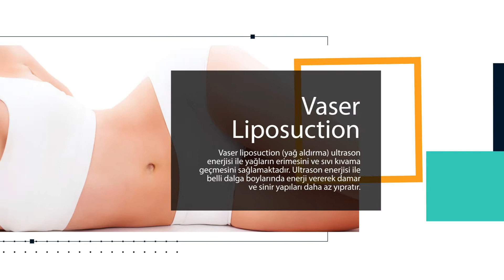Op. Dr. Ömer Sağır | Estetik Uygulamalar Tanıtım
1983 yılında Adana’da doğdu.
Bilfen Kolejini bitirdikten sonra, 2010 yılında Dicle Üniversitesi Tıp Fakültesini bitirdi.
İlk TUS ( Tıpta Uzmanlık Sınavı ) sınavında Acıbadem Üniversitesi Tıp Fakültesi Hastahanelerinde Plastik ve Rekonstrüktif Cerrahi ihtisasına başladı.
Türkiye’nin seçkin hocalarıyla ameliyatlara girme şansı buldu.

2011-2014 yılları arasında Bezmialem Vakıf Üniversitesi Tıp Fakültesi Hastahanesi Plastik ve Rekonstrüktif Cerrahi Bölümünde cerrahi rotasyon yaptı.
Burada birçok estetik cerrahi ,doğumsal yüz ve kafa şekli anomalileri, el yaralanmaları ve mikro cerrahi ameliyatlarına katıldı.
2013 yılında Sudan Ülkesine giderek birçok yarık damak ve dudak ameliyatı yapmıştır.
2014 yılında Amerika Birleşik Devletlerinin Miami kentinde Constantio Mendietta’nın özel kliniğinde Kalça estetiği üzerine birçok ameliyata katıldı. Yine aynı yıl Amerika Birleşik Devletleri’nde Profesör Doktor Daniel Backer ile birçok yüz germe ve burun estetiği ameliyatında yer aldı.

2015 yılında ise Acıbadem Üniversitesi Tıp Fakültesi Hastahanesi Plastik ve Rekonstrüktif Cerrahi Bölümü’nden ‘’Kök hücrenin tendon iyileşmesi üzerine etikleri ‘’ çalışması ile uzmanlığını aldı.

Amerika’da Sağlık Bakanlığı tarafından onaylanmış Migren cerrahisini ülkemizde ilk yapan kişilerdendir. Migren Cerrahisi ile hastalar artık hiç migren başağırısı atağı geçirmemekte ve hayatları boyunca ağrı kesici ilaç kullanmakatan kurtulmaktadırlar.
Prestijli bir sınav olan ‘’Avrupa Plastik Cerrahi Denklik Sınavını’’ başarı ile geçmiştir. ( Nisan 2016 )
Türkiye Plastik, Estetik ve Rekonstrüktif Cerrahi aktif üyesidir.